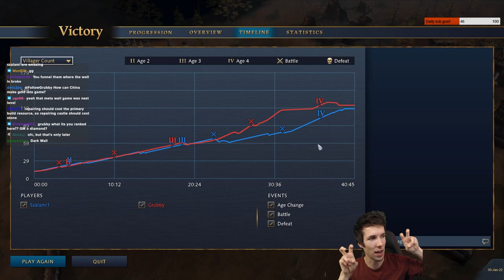That's Wall ART! | AoE4 | Grubby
Map: Mountain Pass

That's Wall ART! (Game played on 30-January-2022)